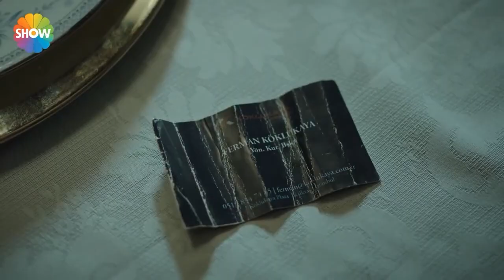Али устроил инцидент | Горькая любовь - Эпизод 2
Турецкий сериал «Любовь и наказание» «Любовь и наказание» — это история о том, как главная героиня сериала перестала верить в любовь. Ведь за пару дней до ее свадьбы она увидела своего жениха в одной постели с его любовницей. Девушка, сильно обиженная своим любимым человеком, решает, что должна отмстить ему. Поэтому она отправляется в бар и, познакомившись там с первым встречным, проводит с ним ночь. После проведенной ночи у молодых людей возникают в душе довольно противоречивые чувства: любовь и одновременно ненависть. Выбрав этот сериал для просмотра, вы сможете сопереживать главной героине, которая разочаровалась в некогда любимом человеке. Вы узнаете, чем закончится эта история, если посмотрите турецкий сериал «Любовь и наказание» русская озвучка онлайн.